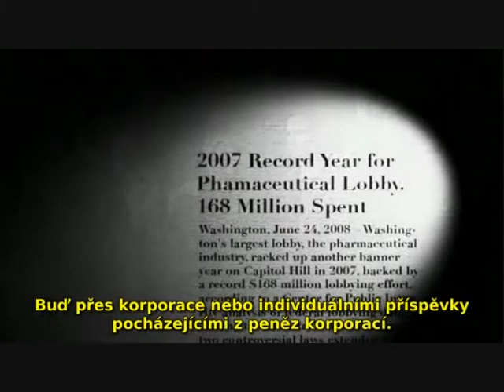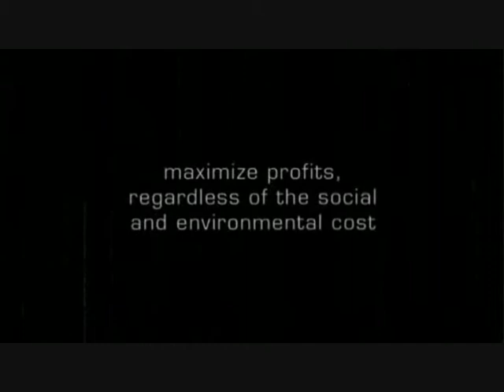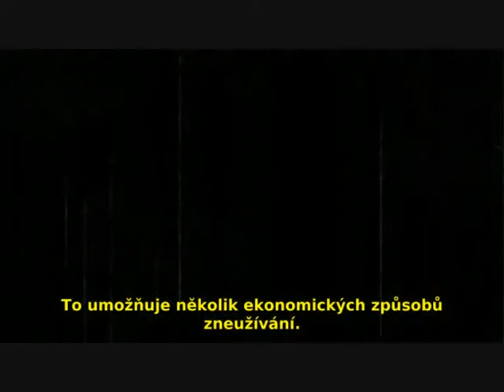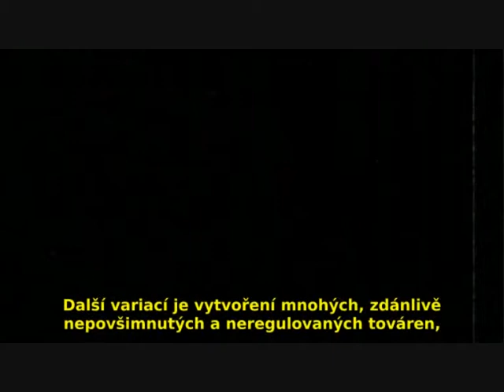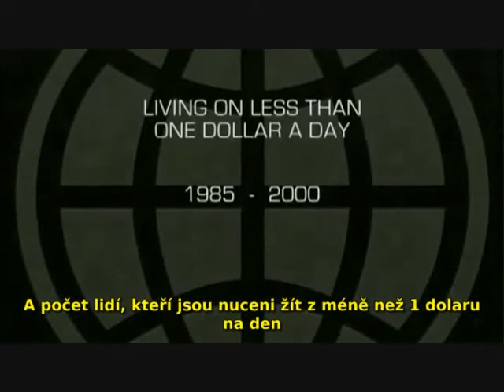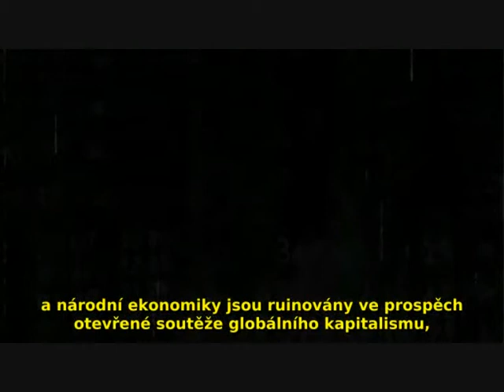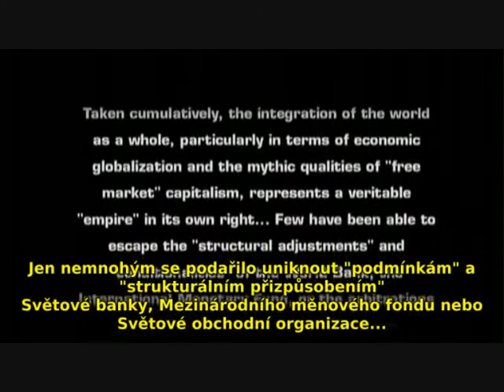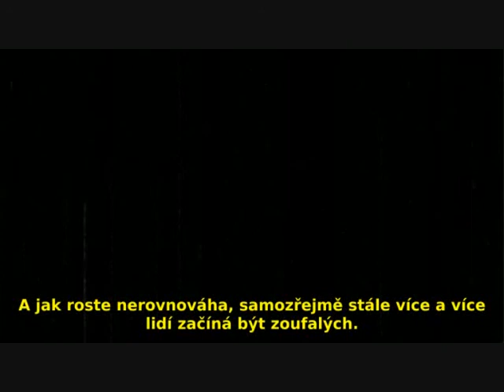Zeitgeist 2 - Korporatokracie a Globalizace